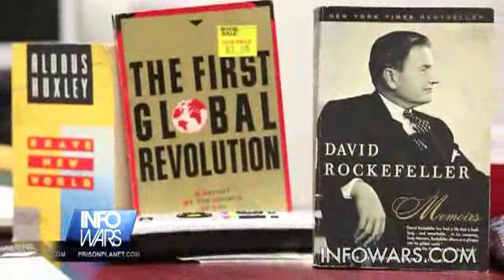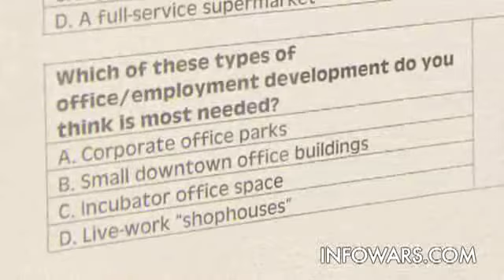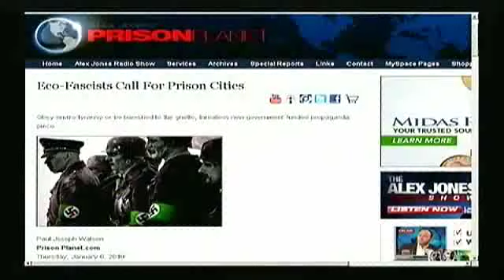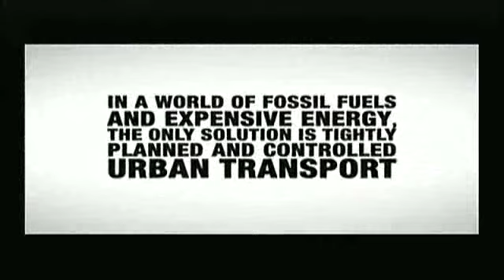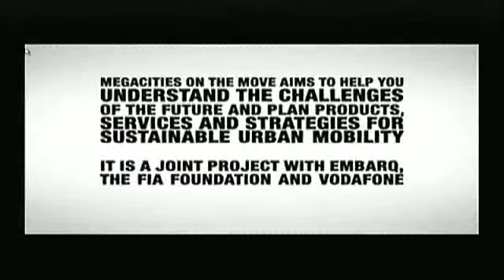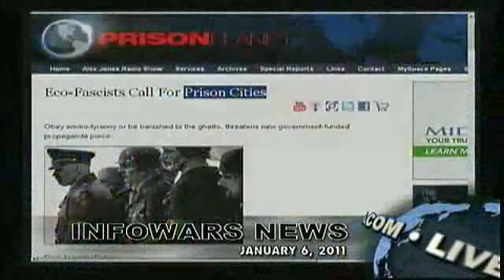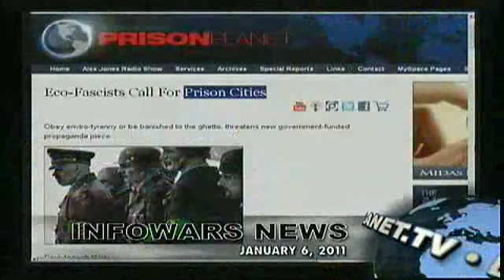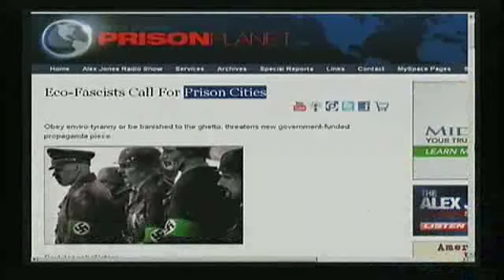Eco Fascists Call For Prison Cities